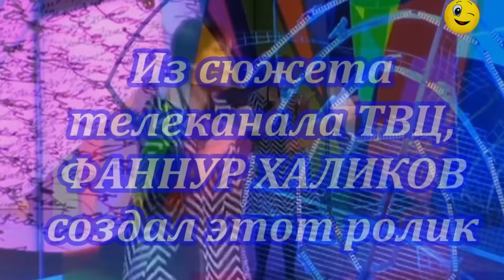Светлана Рожкова - Сборник юмора - Лучшие монологи. 2 часть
Светлана Рожкова — российская артистка эстрады, постоянная участница юмористических передач.
Яркость дарования, темперамент и обаяние, выдвинули Рожкову в первые ряды артистов разговорного жанра.
В 1996 году Светлана Анатольевна была удостоена звания заслуженной артистки России.

00:00 Светлана Рожкова - Авторынок
08:14 Светлана Рожкова - Подруги
16:28 Светлана Рожкова - Незамужняя
22:23 Светлана Рожкова - Зоотерапия
29:54 Светлана Рожкова - Дездемона
36:44 Светлана Рожкова - Как предки
41:19 Светлана Рожкова - Счастье есть
51:31 Светлана Рожкова - О семейных отношениях
01:01:09 Светлана Рожкова - Подсекай
01:06:47 Светлана Рожкова - Посиделки
01:12:22 Светлана Рожкова - Судьба
01:21:50 Светлана Рожкова - Презентация 2005
01:28:04 Светлана Рожкова - Письмо из армии
01:35:19 Светлана Рожкова - Старшеклассница